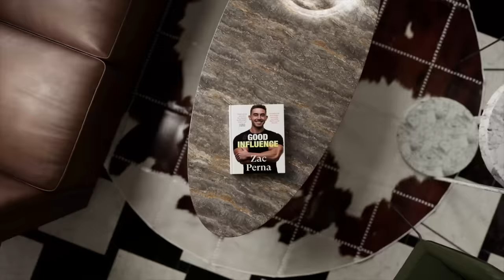3 Exercise Chest Workout for Mass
Grow Your Social Media and Monetise Fitness Mentorship Program On today's video I train one of my coaching members and all round legend Tom and take him through my chest workout for optimal gains and minimising injury risk! I also Take you guys through my audiobook recording for my new book Good Influence which is available for preorder now!

📧 Hear From Me: Get access to my free weekly newsletter where i tell you what im enjoying lately like hacks, tips, recipes and more.